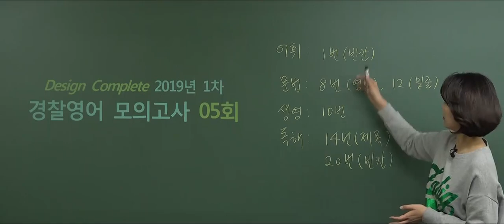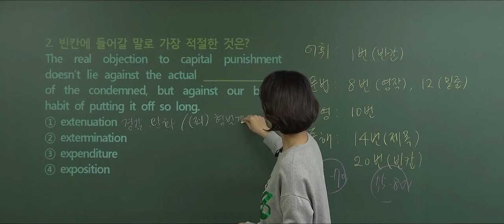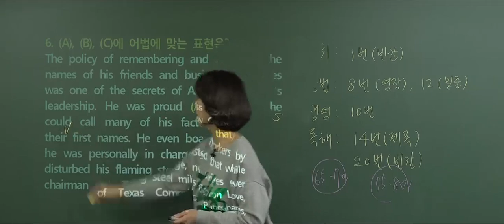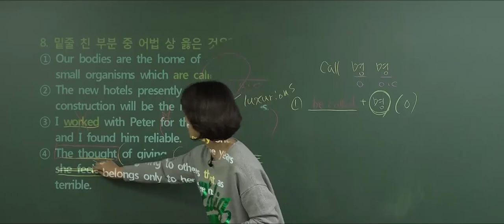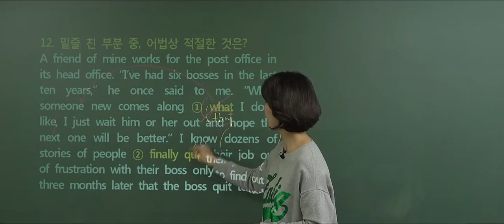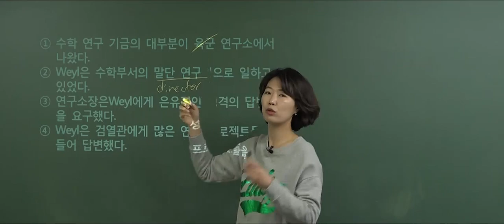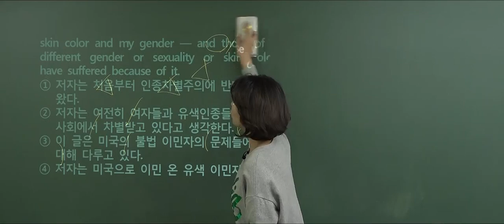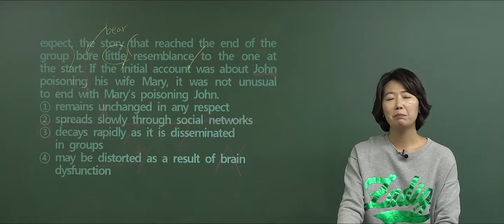(5회) 2019.1차대비 박수연 경찰영어 동형모의고사 Design Complete